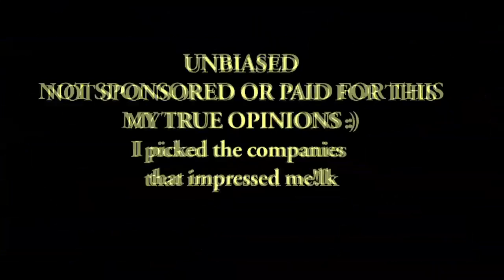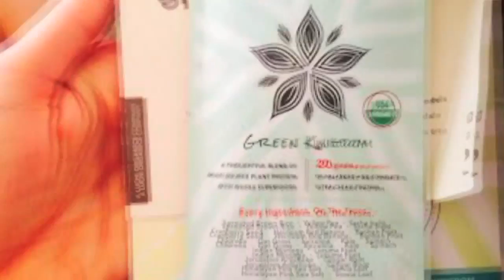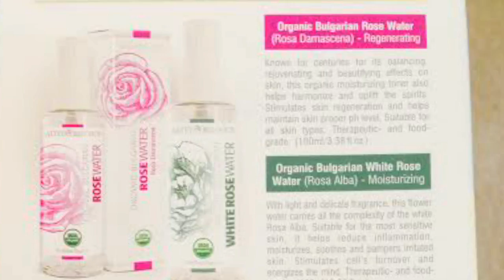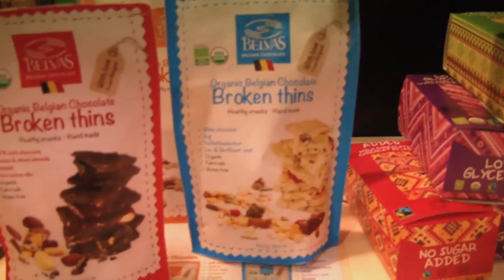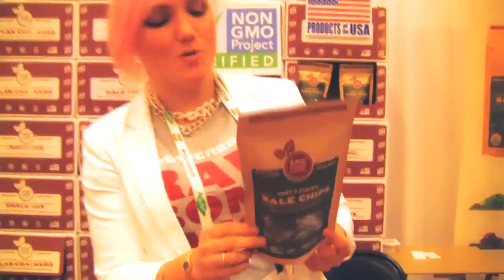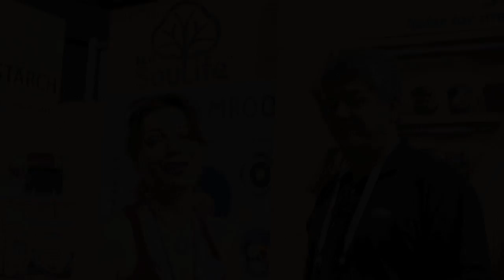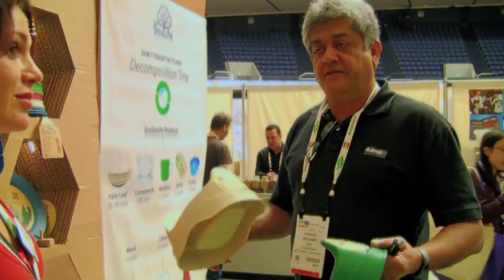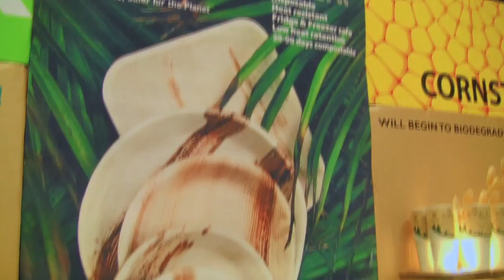Best Vegan Chocolate Biodegradable Natural Product EXPO West Potty Training Kale Chips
Namaste Beautiful Yogis,
I will be uploading a class later this week. Meanwhile I have some exciting news for you. Natural Product Expo West 2015
I was lucky enough to be able to have the opportunity to participate in this year's Natural Product Expo West and search for new, environmental and exciting companies that are conscious, plant based and preferable small or family businesses.
BELVAS DIVINE Gourmet Chocolate from Belgium. I recommend the hazelnut truffles with stevia; bio. Organic. You will probably have a hard time finding another company that makes european style chocolate with such high quality. IN LOVE - MY RATING - 5 STAR CHOCOLATE. VEGAN OPTIONS
ECOSOULIFE- BIODEGRADABLE TABLEWARE, RICE HUSK PLATES, CORN CUPS, PALM LEAF DISHES.  ecosoulife.dk/21-biodegradable
RAW FOOD CENTRAL - Rawfoodcentral.com A family owned company of 7 people that makes lower fat raw kale chips that are yummy and healthy. Yummy and not greasy like most kale chips on the market. Raw Onion rings. Vegan.
HEALTH MATTERS AMERICA. ORGANIC TRADITIONS. Super Concentrated Turmeric Extract.
Organic Rose Water
SioSi freeze dried coconut and avocado chips plus Chai Superfood Blend
Organic sprouted vegan green protein EPIC PLANT-BASED PROTEIN

NAMASTE